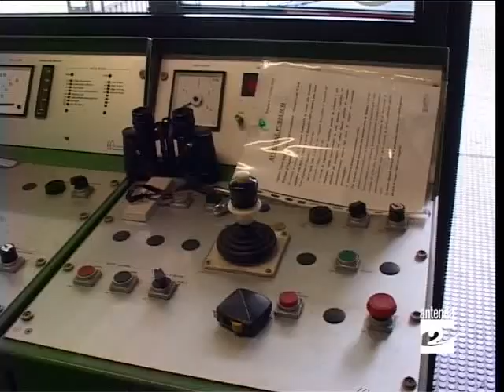Albino_Selvino_nuove_cabine_funivia_Antenna_2_TV_030610.wmv